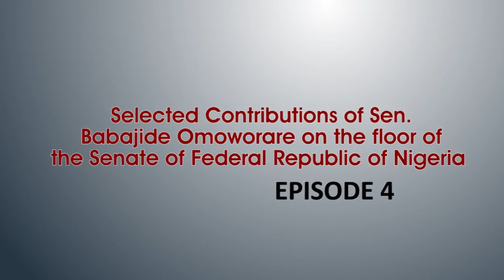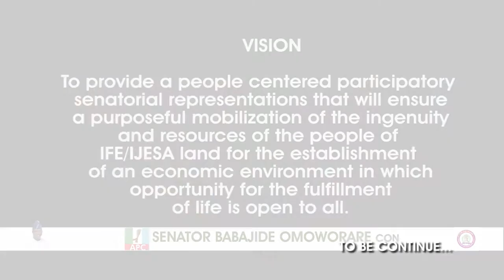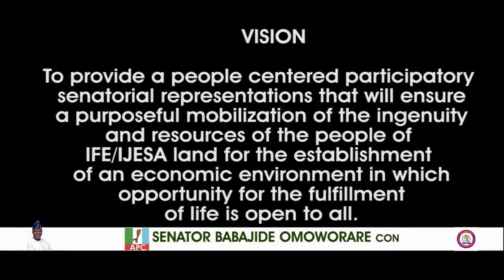Omoworare Contribution on the floor of Senate Episode 4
Watch Sen. Babajide Omoworare as he contributed to the development of the Federal Republic Of Nigeria not leaving his Senatorial District which is Ife/Ijesa Senatorial Zone. Indeed he is the right man for the post of Deputy Senate President of this Nation.